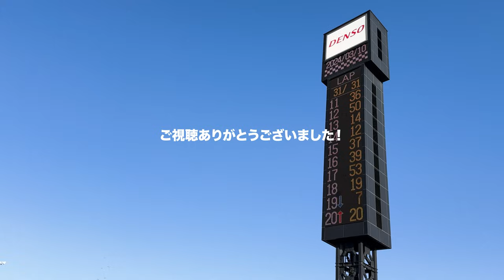女子高生レーサー【Juju】の「スーパーフォーミュラ鈴鹿決勝」の走りをたっぷりご覧ください！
2024年3月10日「鈴鹿サーキット」で行われたスーパーフォーミュラ決勝
での「Juju（野田樹潤）」選手のみの走行をまとめた動画となります。
史上最年少女性スーパーフォーミュラドライバーの走りをじっくりお楽しいください！

【2024年スーパーフォーミュラチーム一覧】
KONDO RACING
  3 山下健太 Kenta Yamashita
  4 小高一斗 Kazuto Kotaka

DOCOMO TEAM DANDELION RACING
  5 牧野任祐 Tadasuke Makino
  6 太田格之進 Kakunoshin Ohata

Kids com Team KCMG
  7 小林可夢偉 Kamui Kobayashi
  8 福住仁嶺 Nirei Fukuzumi

ThreeBond Racing
  12 三宅淳詞 Atsudhi Miyake

docomo business ROOKIE
  14 大嶋和也 Kazuya Oshima

TEAM MUGEN
  15 岩佐歩夢 Ayumu Iwasa
  16 野尻智紀 Tomoki Nojiri

ITOCHU ENEX TEAM IMPUL
  19 テオ・プルシェール  Theo Pourchaire
  20 国本雄資 Yuji Kunimoto

VANTELIN TEAM TOM’S
  36 坪井翔 Sho Tuboi
  37 笹原右京

VERTEX PARTNERS CERUMO・INGING
  38 阪口晴南 Sena Sakaguchi
  39 大湯都史樹 Toshiki Oyu

San-Ei Gen with B-Max
  50 木村偉織 Iori Kimura

TGM Grand Prix
  53 JUJU Juju Noda
  55 松下信治 Nobuharu Matsushita

PONOS NAKAJIMA RACING
  64 山本 尚貴 Naoki Yamamoto
  65 佐藤蓮 Ren Sato

【撮影・取材のご希望等のお仕事依頼は以下のメールへお願いします】